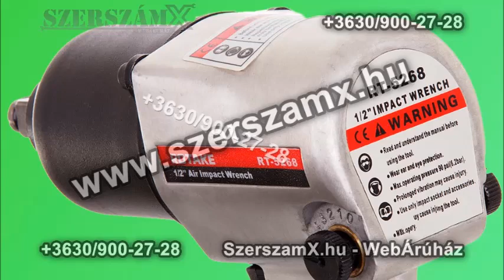Rotake RT-5268 Légkulcs 1000NM 1/2"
Rotake Pneumatikus 1/2” légkulcs 1000NM ütvecsavarozó Lég Kulcs Levegős ÚJ

16990

Rotake
Pneumatikus Légkulcs
1/2” coll - 1000NM
Állítható sebesség
6,2BAR
520ft-lbs
Teljesen új, bontatlan dobozban
16990Ft

Terméknek a kódja.: RT-5268

Ügyfélszolgálat.:
H-CS: 9:00-16:00
P: 10:00-14:00
SZ-V: nics ügyfélszolgálat
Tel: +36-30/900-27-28